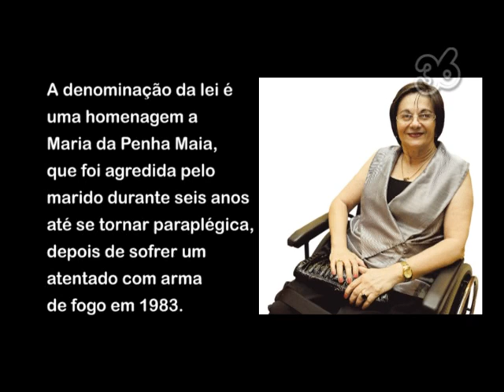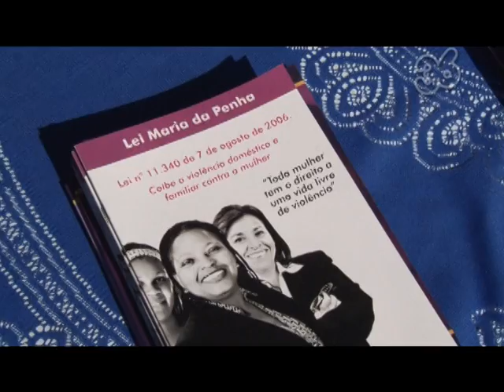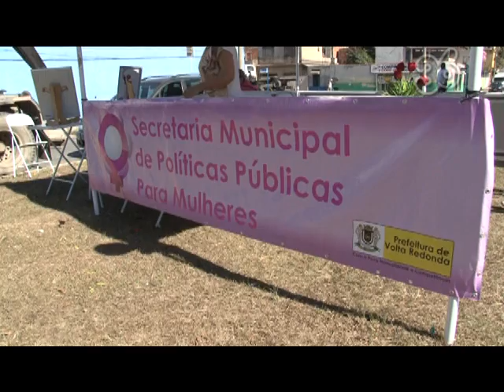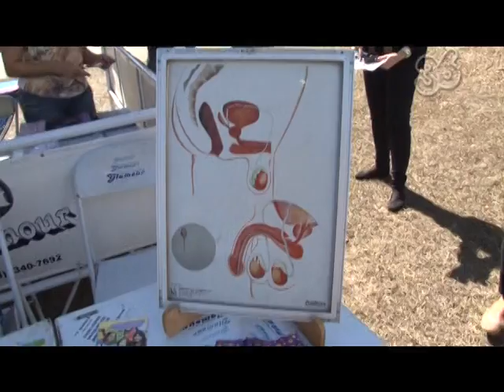GIRO 36 COMPORTAMENTO | LEI MARIA DA PENHA COMEMORA 8 ANOS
Toda mulher tem o direito de viver uma vida livre de violências e esse direito é mantido pela Lei Maria da Penha que completa 8 anos no mês de agosto. A violência contra mulher é um grave problema de saúde pública que acontece em vários países do mundo, que não afeta somente a pessoa que sofre a violência diretamente, mas que traz prejuízos para toda a família e a sociedade. Pensando nisso a Secretaria de políticas públicas para mulheres realizou eventos pelos bairros de Volta Redonda com entrega de panfletos e cuidados com a saúde.